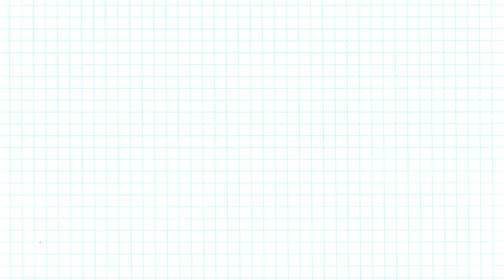Border design for project | Easy border design | Designs for front page | paper design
You can also watch following in my channel :
Birthday Card